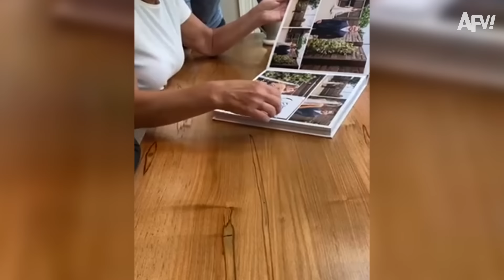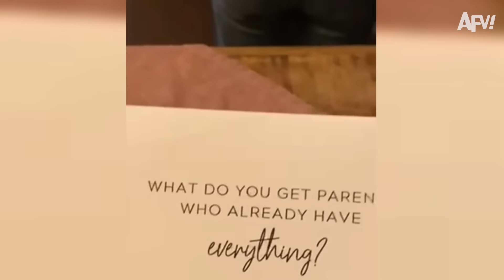Fails To Make You Laugh | CAUTION: Non-Stop Funny Ahead [2 HOURS]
Whether you're in need of a good chuckle, a belly laugh, or just a dose of pure joy, this compilation has got you covered!

09:37 - Messy baby in the kitchen
17:43 - Climbing on pallets and falling in the garden
25:58 - Quarterback trying to finish his game
33:17 - Party with the flamingos
42:17 - Say "Hello" to the dinosaur
50:24 - LOL with helium balloon
59:00 - Grandma goes down the slide straight to the floor
01:08:06 - Yoga ball prank
01:17:46 - Child falls from slide at playground
01:26:17 - Family gets a puppy and can't believe it
01:35:21 - Grandma tries to figure out what her gift is
01:45:48 - Sliding straight to the floor

Get your daily dose of Funny right here! America's Funniest Videos has the BEST collection of EPIC videos and we've put together some of our favorites to get you through your week with a laugh! 😆 Which clip made you LOL the loudest?!

About AFV:
America’s Funniest Home Videos is America's longest-running funny video television program. We've been collecting funny viral videos since 1989. Check out our different sections to find some of the best viral, funny, videos around.